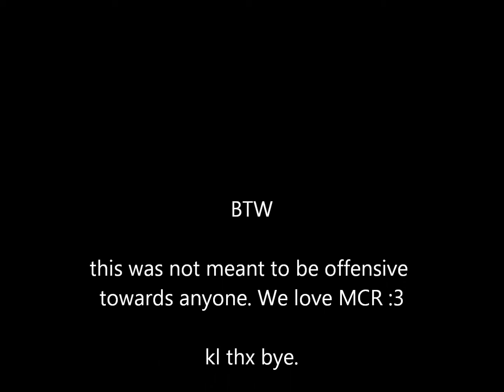Na Na No.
we shittily cover Na Na Na by MCR. no offence intended.